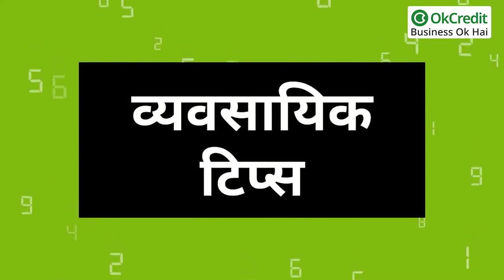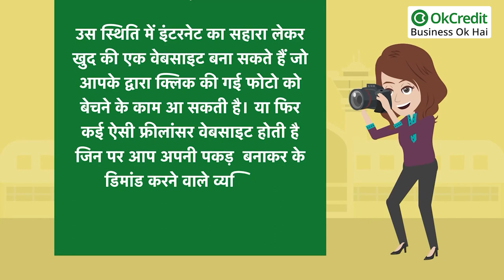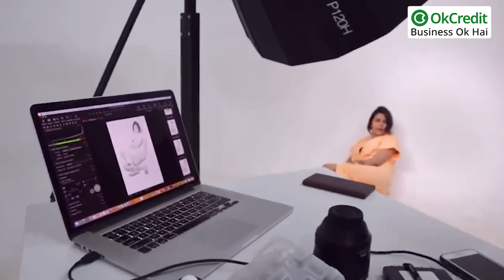How To Start Photography Business Full Plan In Hindi | फोटोग्राफी व्यवसाय कैसे शुरू करें | OkCredit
आपने कोडक कंपनी का नाम तो बहुत बार सुना होगा और आप यह भी जानते होंगे कि एक समय में कोडक विश्व की सबसे बड़ी रील कैमरा बनाने वाली कंपनी हुआ करती थी, लेकिन डिजिटल क्रांति के साथ ही वक्त बदलता गया और अब नई कंपनियां जैसे कि निकॉन और सोनी आदि का उदय हुआ। डिजिटल क्रांति के बढ़ने के साथ-साथ कैमरे का भी डिजिटलीकरण शुरू हुआ और जो कैमरा पहले कैसेट और रील के माध्यम से चलता था, वही परिवर्तित होकर डिजिटल और त्वरित रूप से उपलब्ध होने वाली फोटो के रूप में स्थापित हो गया। भारत में भी बहुत से लोगों को फोटोग्राफी करने का शौक है पर क्या आप यह बात जानते हैं कि आप अपने इस शौक को व्यवसाय में परिवर्तित कर सकते हैं।